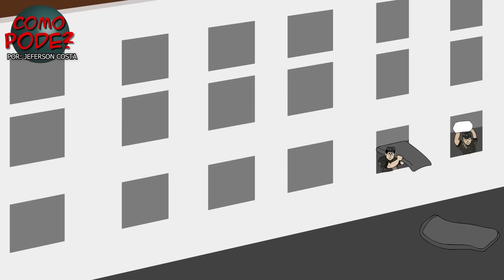CADETE BISONHO E A INSPEÇÃO DE ALOJAMENTO NA AMAM T:03 E:07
Estamos de volta senhores com a série animada seguindo o cadete bisonho rumo ao OFICIALATO!

Se quer mais animações dessa, assiste, curte e comenta.